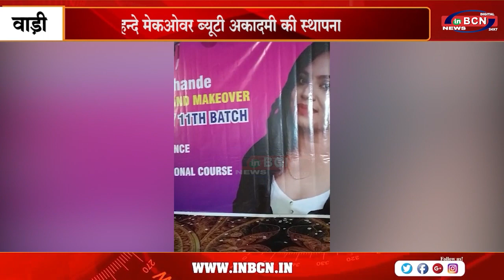आरती चहन्दे मेकओवर ब्यूटी अकादमी की स्थापना ...INBCN NEWS